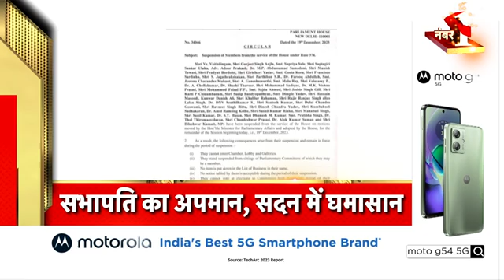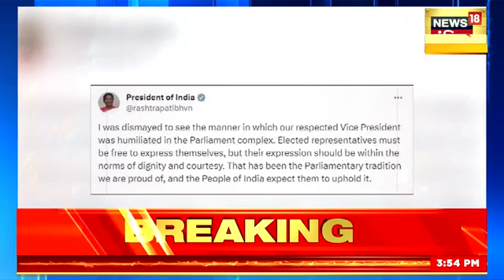Badi Khabar | Speed News | Todays Top Headlines | 20th December 2023 | Breaking News | News18